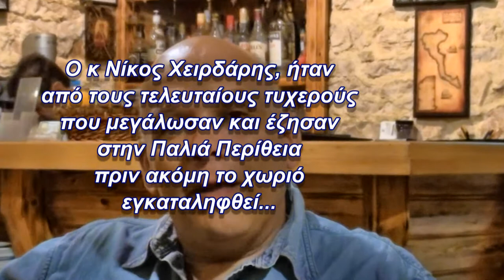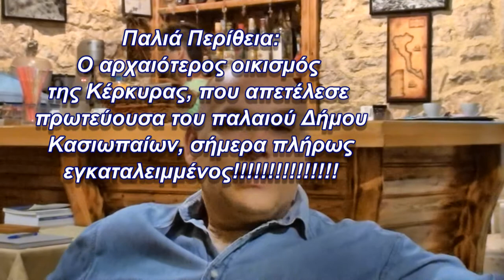Μνήμες από την Παλιά Περίθεια πριν την εγκατάλειψη...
Ο Νίκος Χειρδάρης, έζησε την παιδική του ηλικία στην Παλιά Περίθεια, πριν το χωριό εγκαταληφθεί. Μας μεταφέρει πίσω στο χρόνο, περιγράφοντας το πως ζούσαν τότε, σε έναν κόσμο "ιδανικό". "Too good to be truth"...